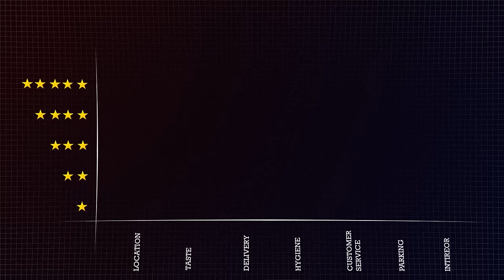ስለ Business አመለካከቴን የቀየረው መፅሀፍ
you can find the PDF

If you like this video, You need to watch this next
The first ever blueprint Facebook ads tutorial video

Boston Computer and Language Institute

📍 Megenagna Metebaber Building 3rd Floor
📍Piyasa Arada Giworgis Church Building 3rd Floor
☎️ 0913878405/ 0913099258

ሚስጥር አስወጣችሁኝ | Answering your questions.

ሀብታም የሚያረጉን 3 የኢንቨስትመንት አማራጮች